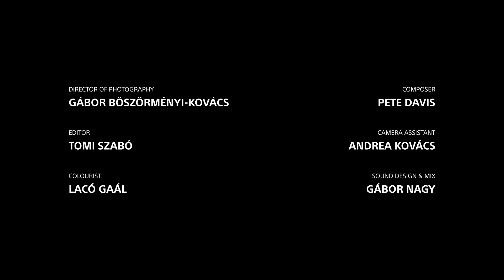A MEGKÉRDŐJELEZHETETLEN | Sony Alpha 1 | Nagy Gábor | Sony Alpha Films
SonyAlpha fotográfus és operatőr Nagy Gábor elutazott Madeirára, hogy megválaszolja a fotósoknak szegezett kérdéseket.

Termékek a videóban